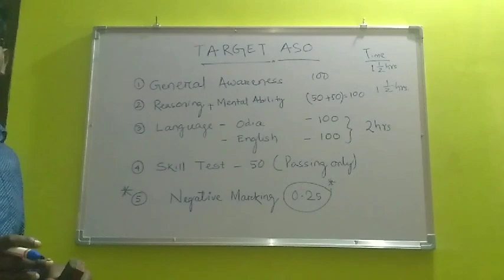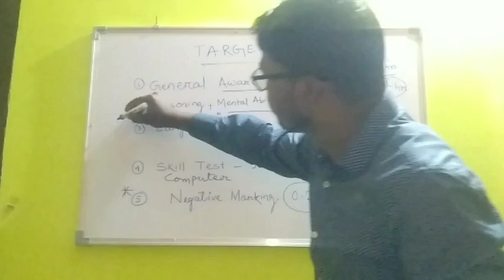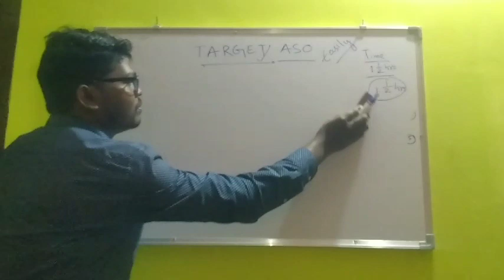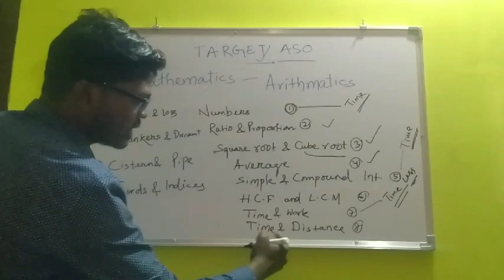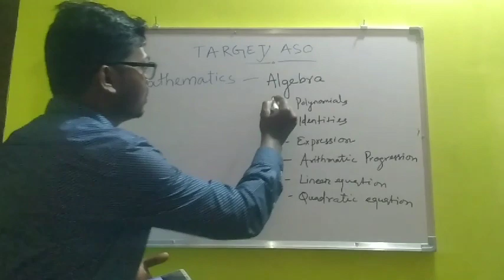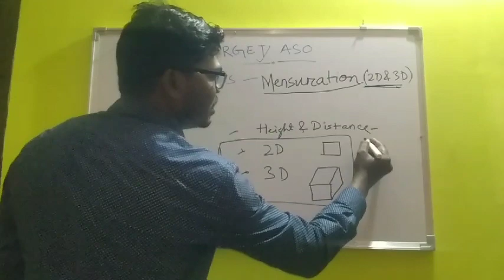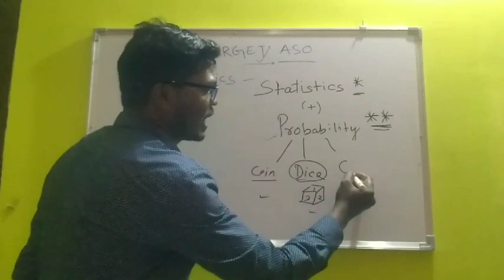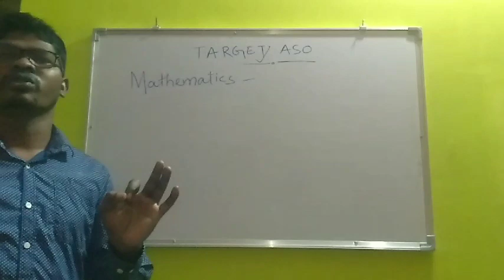OPSC ASO .. Syllabus I I ONLY IMPORTANT TOPICS AND IMPORTANT QUESTIONS.targetaso ASO strategy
This channel will contain only important part of the ASO examination, because we have less time to complete. We will be focusing on important part of MATHEMATICS, REASONING AND MENTAL ABILITY,ENGLISH,G.K and ODIA. Discussion will be constraint to only important concept, important questions, previous year questions and most probable question that has maximum possibility to come in this ASO EXAM.
Any query and suggestion you people can give me on social media ... like  on fb. AND Instagram

You can ask me any doubt question on these platform also..

Or search Telegram Name: Aspire for ASO